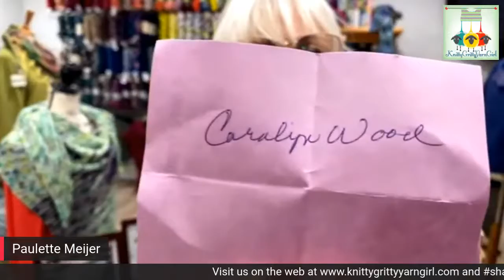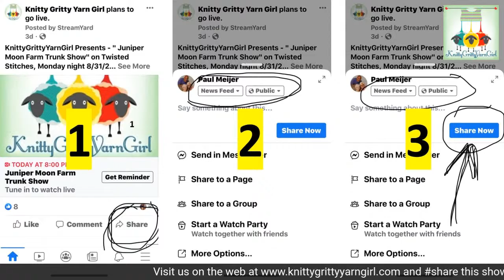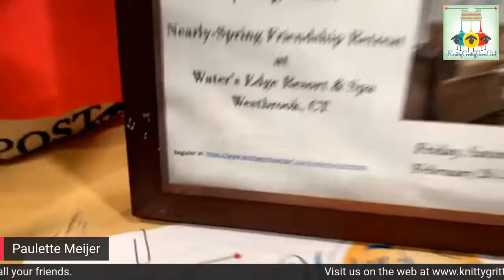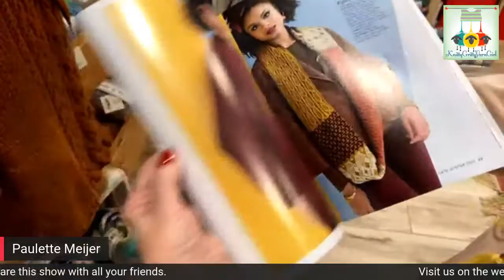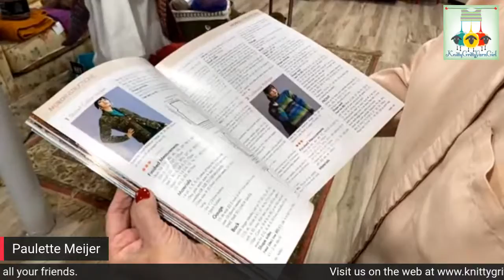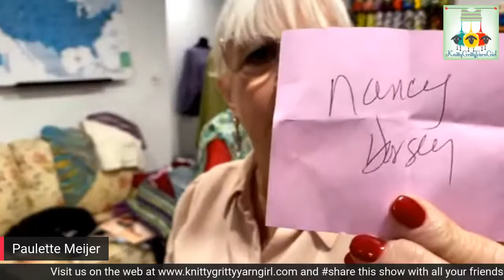KnittyGrittyYarnGirl at Vogue Knitting Live!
Join the KnittyGrittyYarnGirl at Vogue Knitting Live on Friday 11/13/2020 at 5:00 pm EST.